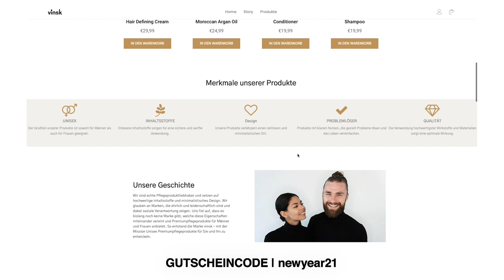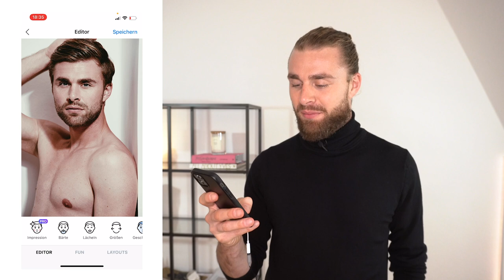Passen lange Haare zu mir? ● So findest du es heraus...!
Hey Leute,
heute geht's mal wieder um lange Haare insbesondere darum wie man herausfindet, ob einem lange Haare stehen oder nicht. Viele von euch da draußen überlegen sich nämlich aktuell ob sie sich ihre Haare wachsen lassen oder nicht, wissen aber nicht, ob ihnen lange Haare stehen und stellen sich die Frage "Passen lange Haare zu mir?" bzw. "Stehen mir lange Haare?". Und es wäre ja blöd und sehr ärgerlich, wenn man die Reise vom "Haare wachsen lassen" antritt und anschließend stehen einem die langen Haare gar nicht. Aus dem Grund erkläre ich euch in diesem Video zwei Methoden wie ihr herausfinden könnt, wie ihr mit langen Haaren bzw. mit einer Langhaarfrisur aussehen würdet um so ein besseren Eindruck zu erhalten um somit schlussendlich entscheiden zu können, ob man die Haare lang wachsen lässt oder es doch lieber sein lassen sollte.
Peace
DK